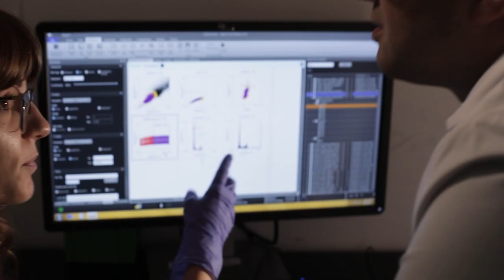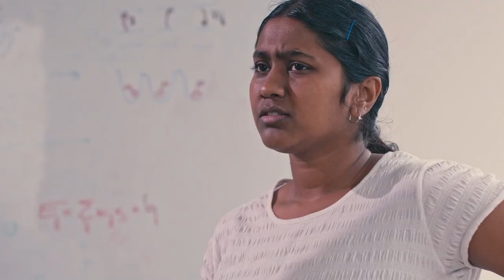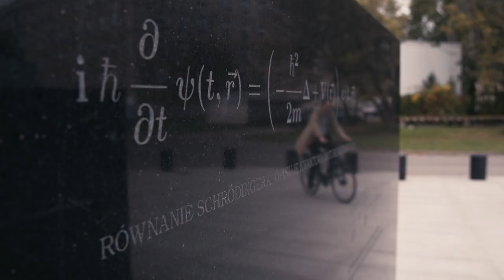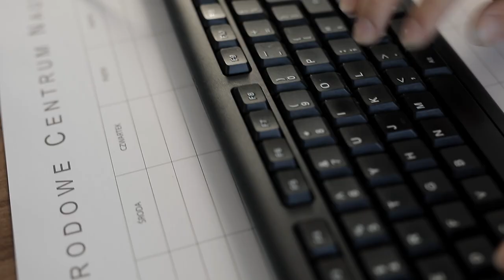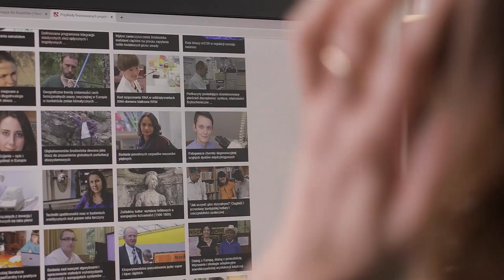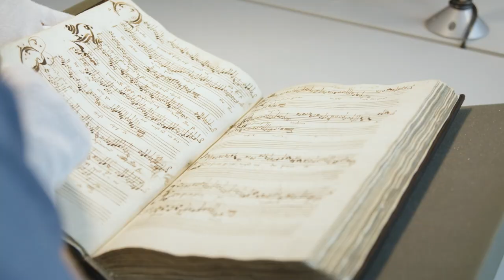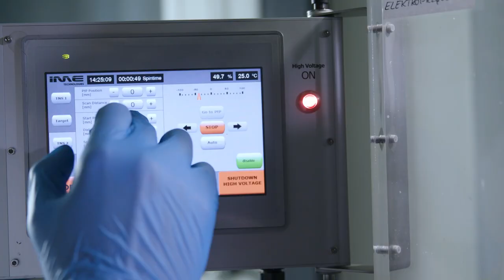10 lat Narodowego Centrum Nauki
W marcu 2021 r. minęło 10 lat od utworzenia Narodowego Centrum Nauki, niezależnej agencji grantowej, której celem jest finansowanie najlepszych projektów w zakresie badań podstawowych. Przez tę dekadę ogłosiliśmy ponad 200 konkursów i przyznaliśmy ponad 23 tys. grantów. Święto NCN jest świętem nauki oraz badaczek i badaczy z całego kraju. W filmie prezentujemy w skrócie efekty naszej działalności.